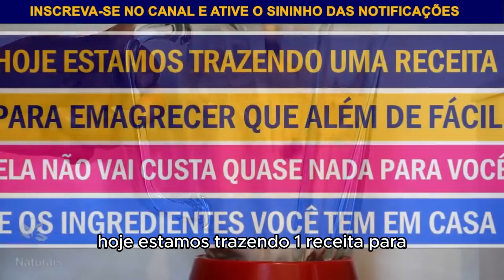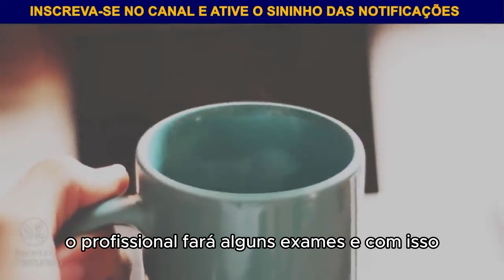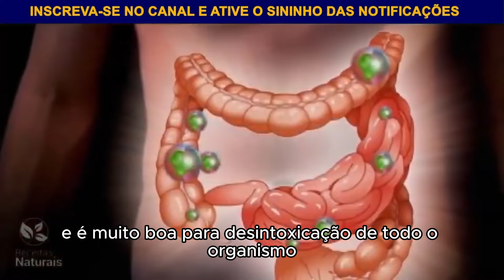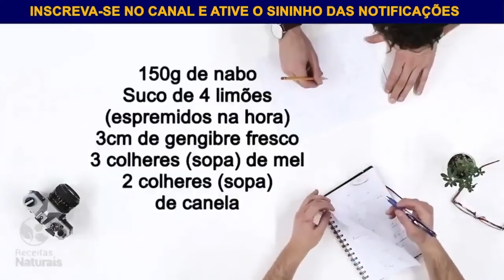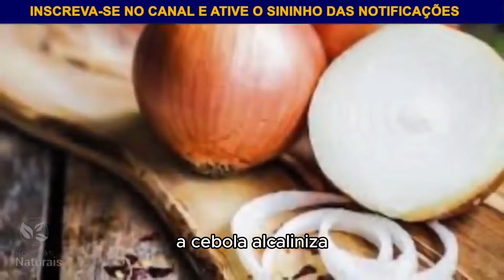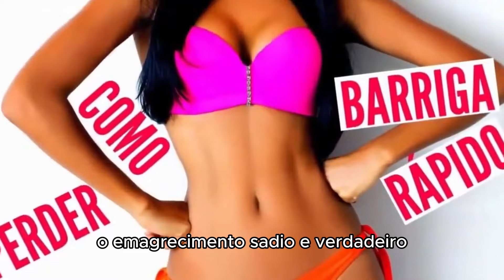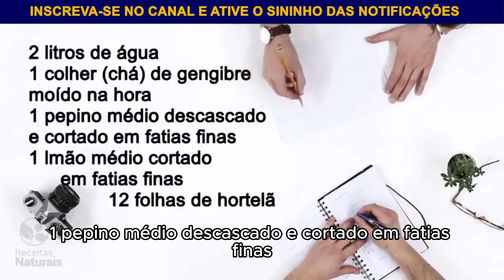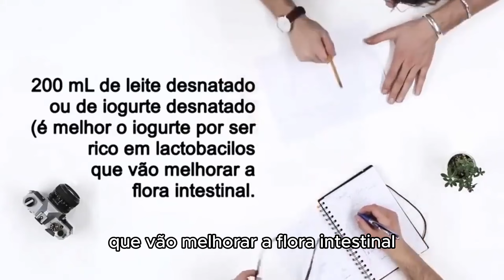COMO DESINCHAR A BARRIGA RÁPIDO COM ESSAS BEBIDAS PODEROSAS😱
O vídeo de hoje é pra você que tem o desejo de Limpar o Intestino e Emagrecer de forma totalmente segura e eficaz, você veio ao lugar correto. Desinche a barriga e Acelere o metabolismo com essa Receita Maravilhosa e Gostosa que ajudará a perder peso, emagrecer com saúde! Faça essa BEBIDA Natural para Emagrecer Rápido e Secar a Barriga! Hoje estamos trazendo alguns vídeos que vão ajudar você a Limpar o Intestino e Emagrecer Naturalmente! Todas as receitas são muito fáceis de serem preparadas.

Receita Caseira Que Vai Te Ajudar a Ter Mais Saúde e Desintoxicar o Estômago Alto Naturalmente! ‹ Receitas Naturais ›

Me conta nos comentários quais você mais gostou. E veja os vídeos relacionados que separei abaixo para te ajudar.

✅ Se inscrever✍🏾
✅ comenta😎
Compartilhe